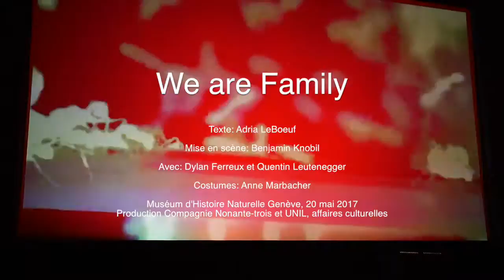We Are Family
Une courte pièce de théâtre sur le trophallaxis, la liberté et la gratuité.

Texte:
Adria LeBoeuf

Mise en scène:
Benjamin Knobil

Avec:
Dylan Ferreux et Quentin Leutenegger

Costumes:
Anne Marbacher

Production Compagnie Nonante-trois et UNIL, affaires culturelles